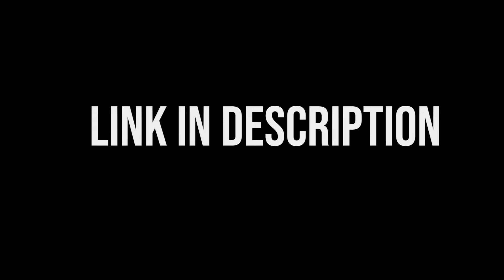CSK IMPACT PLAYER 2024 - Suresh Raina Opens up